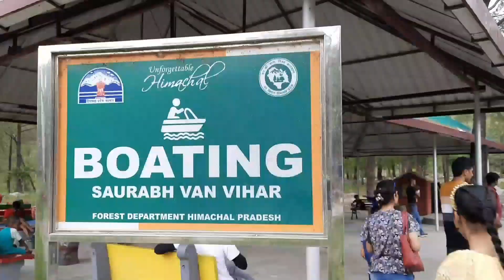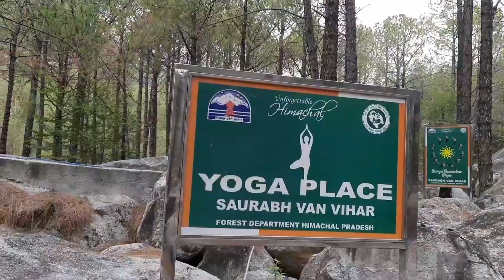Saurabh Van Vihar Palampur Himachal Pradesh | The Official Guide | Tour to Palampur vlog#02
Saurabh Van Vihar, Palampur Overview

The Saurabh Van Vihar is a nature park that has been built in dedication of the brave and valiant soldier Saurabh Kalia, who was a martyr in the Kargil War.

This beautiful and scenic tourist attraction is located on the banks of the snow-fed Neugel Khad in the village of Kwat and is spread over a total area of 13 kilometres. Saurabh Van Vihar is located just 4 kilometres away from Palampur and is an ideal place to visit for a quiet getaway over the weekend.

Children and adults equally enjoy boating, birdwatching and bouldering at the Saurabh Van Vihar, and the place is a must visit while in Palampur to enjoy in the lap of nature, and to feel closer to it.

Watch Comedy, Music Videos, Travel vlogs and much more.